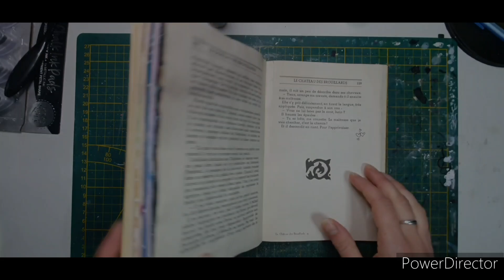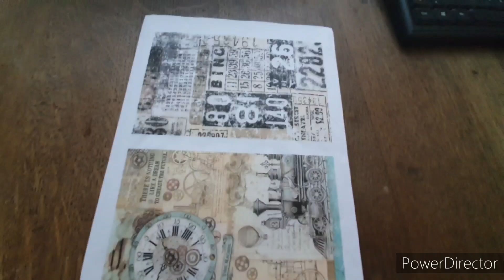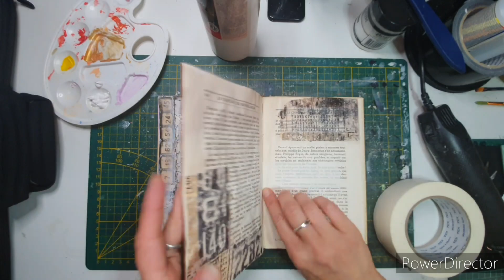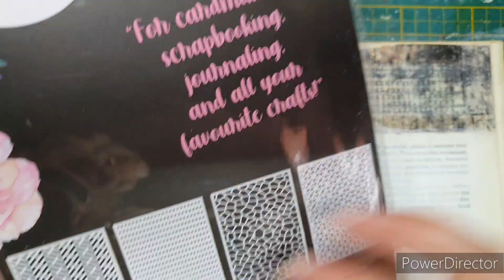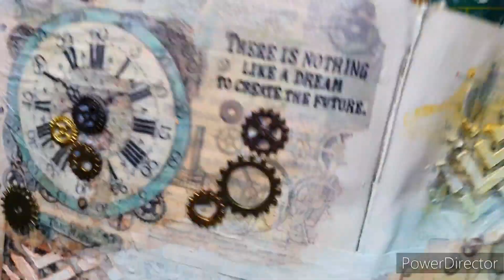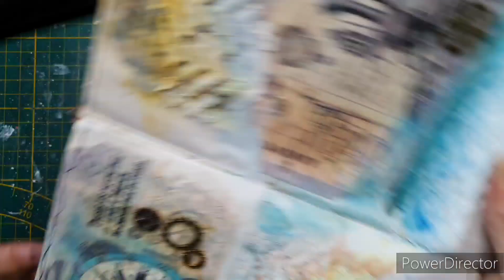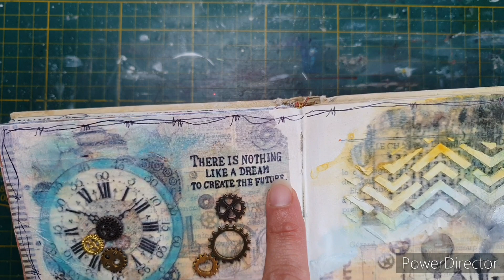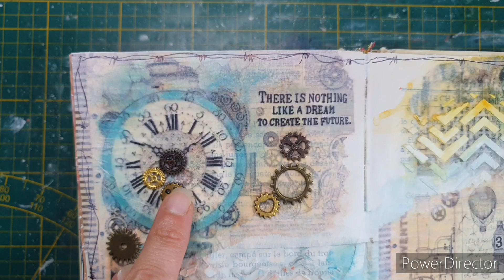Artbook: Tuto Art Journal: Page 12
Je vous propose la page 12 dans ma série d'art journal "Artbook"
J espère que cette page vous plaira tout autant que les précédentes!
On se retrouve en vidéo pour découvrir le processus créatif ;-)

Produit que j utilise dans mes créations:

↪ Gesso noir
↪Gesso clear (transparent)
↪ Gel medium Matte
↪Bic Airtline waterproof
↪ Posca blanc 0.7 (marqueur de peinture)
↪Pochette de 10 Posca (marqueur de peinture)
↪ Uni-ball UM doré
↪ Pochoir aliexpress "chiffres"
↪ Peinture ranger dylusions "funky fuchsia"
↪encre Archival Plum
* Encre Archival Cobalt:
* Encre Archival Aquamarine:
↪Encre en spray Lindy's : Autumn Maple Crimson